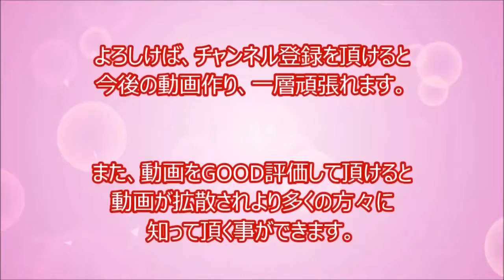[Browse] note of shock in an instant! Fear the huge bears, but parents and children groups in salmon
Daily video., come channel registration, please.↓↓↓ [Browse note] fear of the dangerous creatures a 5 6 4 8 video channels⇒ . nn daily video, channel registration means. [Browse note] beast・killing fish 8 8 1 channel→ nn daily video., come channel registration, please.↓↓↓ [Browse note] fear of the dangerous creatures a 5 6 4 8 video channel